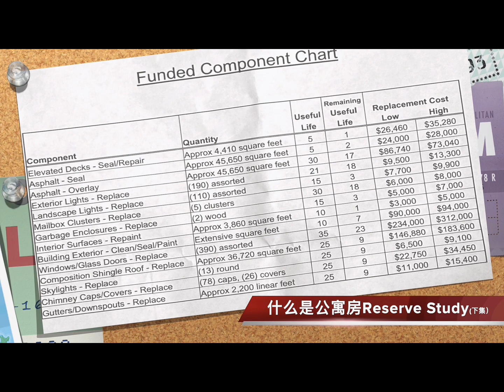下集reserve study part 2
Facebook - Yang Xiao Real Estate
WeChat - YangXiaoSeattle 肖扬